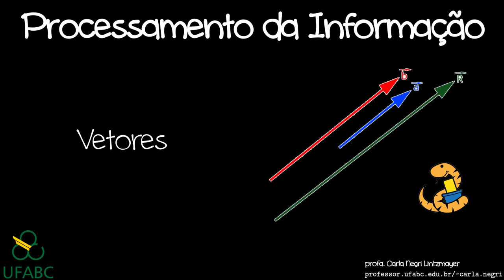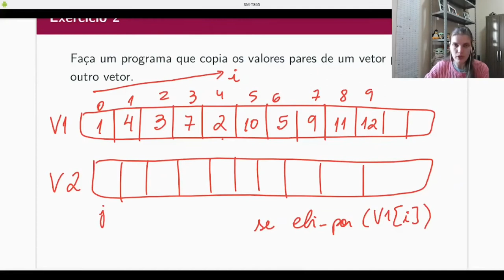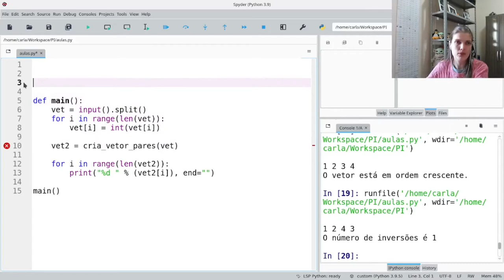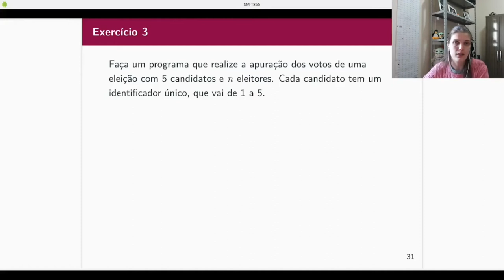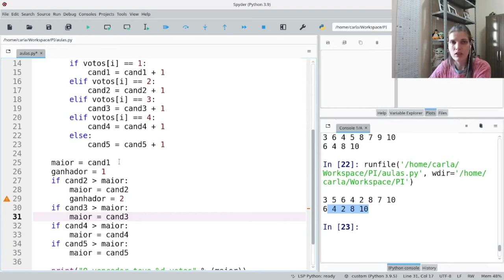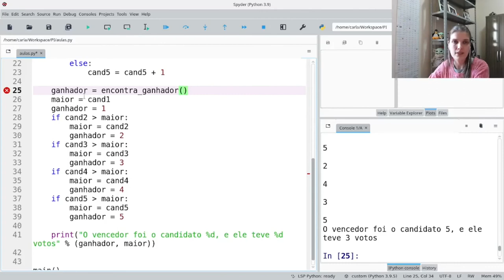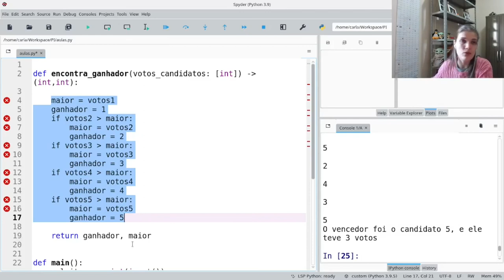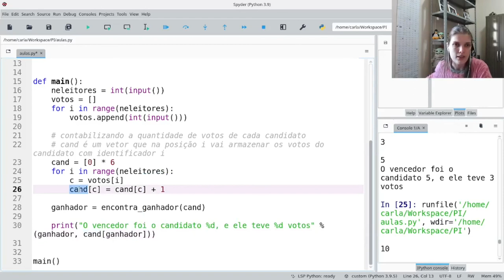PI - Exercícios com vetores em Python (parte 2)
Mais exercícios sobre vetores.